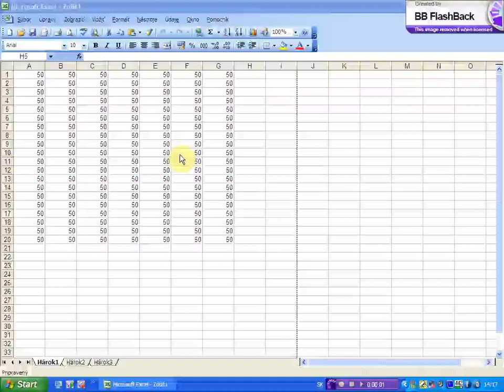zobrazit panel nastrojov graf pomocou hlavnej ponuky x264